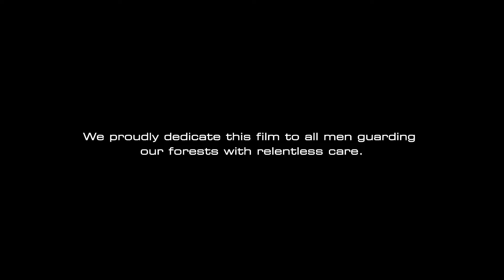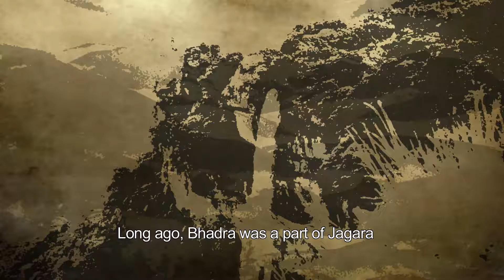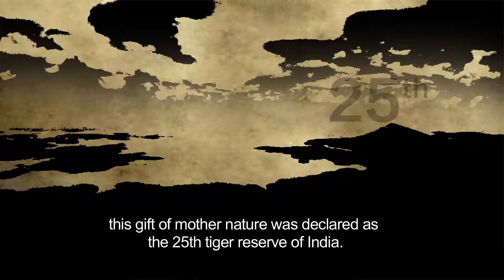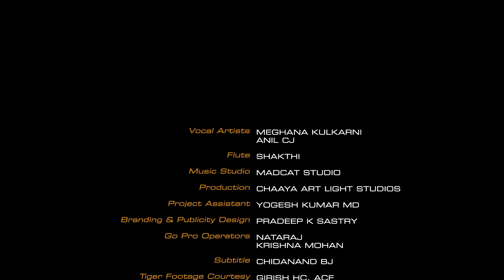THE UNSUNG Bhadra Tiger Reserve with eng subtitle